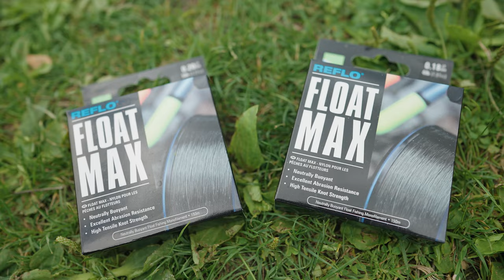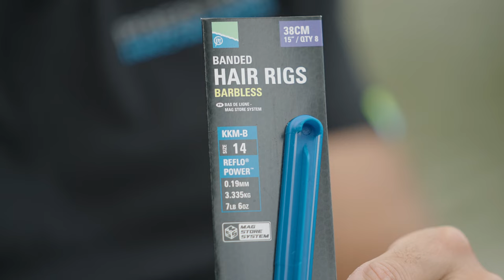VISSEN MET DE PELLET WAGGLER | TIPS & TRICKS!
De pellet waggler is een zeer succesvolle manier als het gaat om (grote) vis vangen in de bovenste waterlagen. Niet alleen is het een enorm succesvolle manier van vissen, maar het is ook enorm gaaf. Dit komt omdat je continue bezig bent en je onwijs veel actie kunt beleven met de meest snoeiharde aanbeten tot gevolg!

In deze video geeft Peter Urscheler jullie meer uitleg over deze prachtige visserij en geeft hij enkele tips en tricks!

Heel veel kijkplezier allemaal!

Met regelmaat droppen wij nieuwe videos online en proberen wij jullie te helpen een betere (wedstrijd)visser te worden.

Ons doel is om u de nieuwste en beste Match Fishing-video's te bieden van onze professionele vissers uit de gehele Benelux met tips, adviezen en how-to's.

Of je nu een die-hard wedstrijdvisser bent of een hobby visser die meer vis in het net wilt krijgen, je bent op ons kanaal aan het juiste adres!

Kijk op voor meer informatie.

Wil jij vaker wedstrijden winnen?